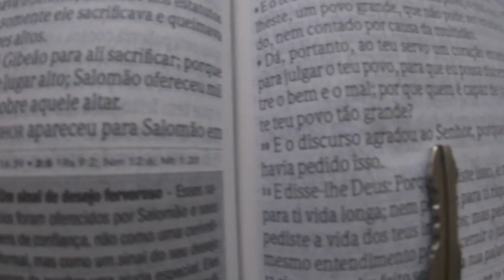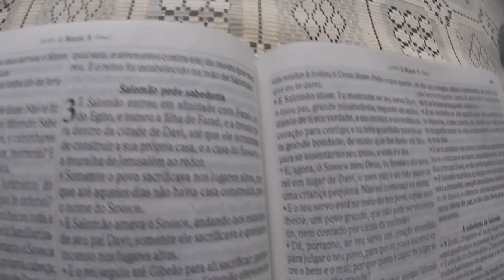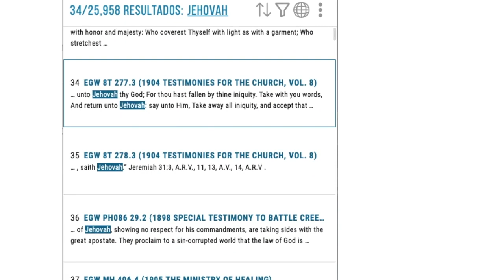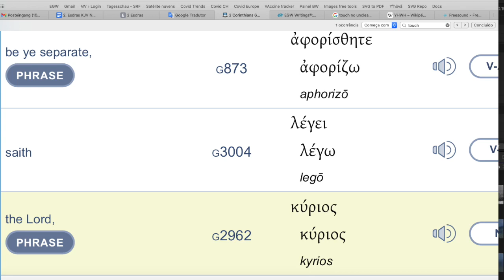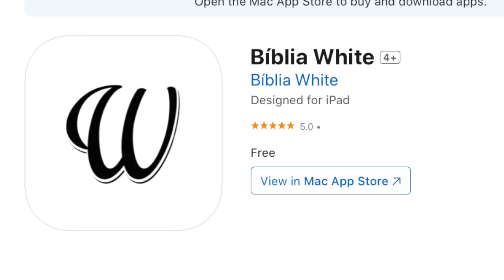Jeová e não Javé, no App Bíblia White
Explicação da substituição de SENHOR por Jeová no App da Bíblia White.